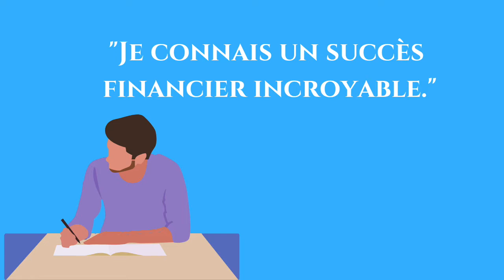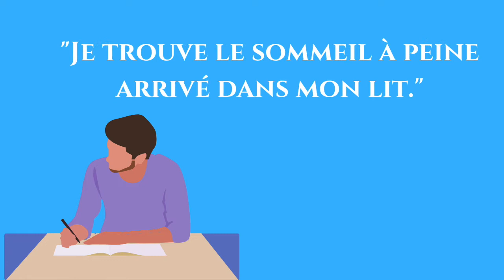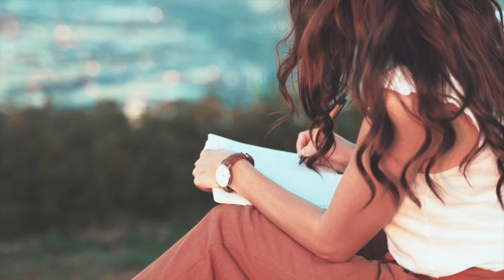La Technique du Verre d'Eau MAGIQUE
La technique du verre d'eau magique est un exercice de méditation qui permet de demander à l'univers de réaliser ses souhaits.

L’eau, c’est l’élément de vie ultime. La terre est recouverte en majorité d’eau, notre propre corps est composé majoritairement d’eau.

Son importance n’est plus à prouver. Mais au-delà de ce rôle primordial dans tous ce qui est vie, l’eau possède un pouvoir réel.

Ce pouvoir, avec un travail spirituel adéquat, tu peux le capter, pour atteindre tes objectifs de vie ou résoudre tes problèmes.

C’est ce qu’on va voir ensemble en présentant en détails : la technique du verre d’eau magique.